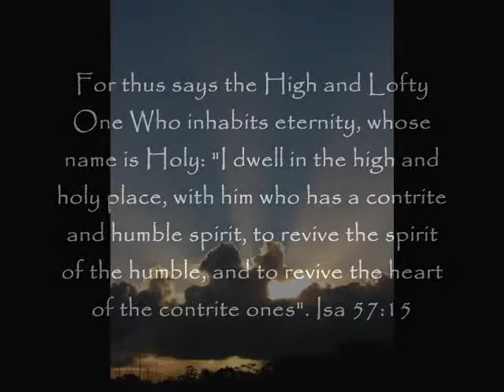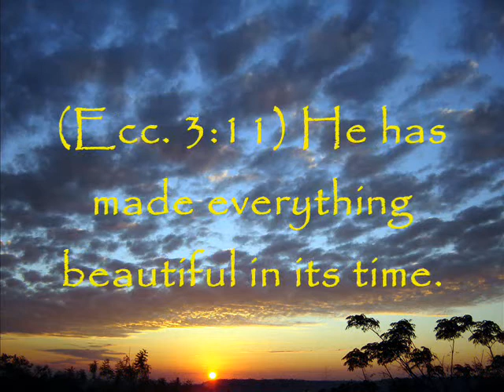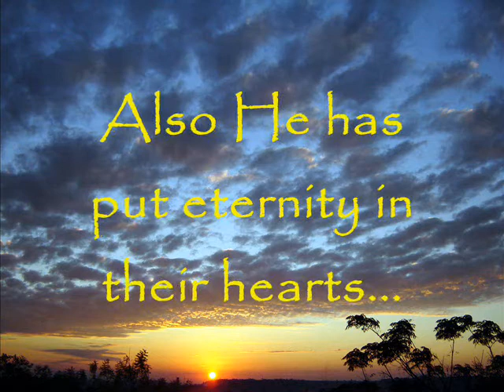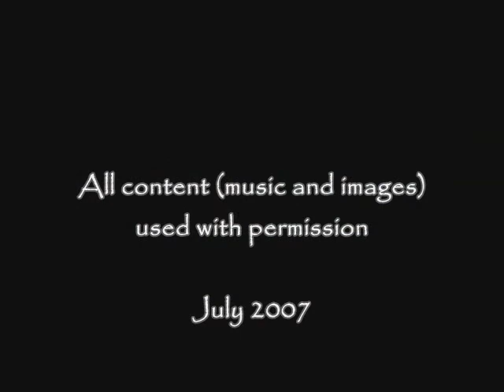Eternity by Matt McGee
"Eternity" by Matt McGee, from the "Worship Through The Valley" cd.